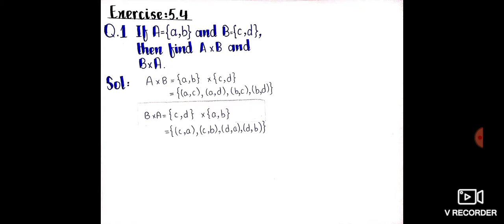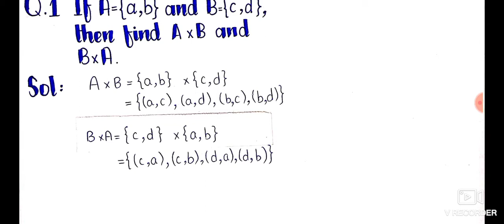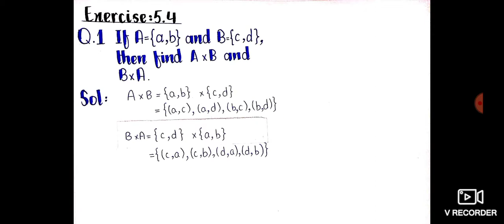Exercise 5.4 |Q:1 |Chapter 5 | Sets and Functions |Maths |Class 10 |By Shamin Baig |Physics Trainer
Here is maths chapter5 of class10